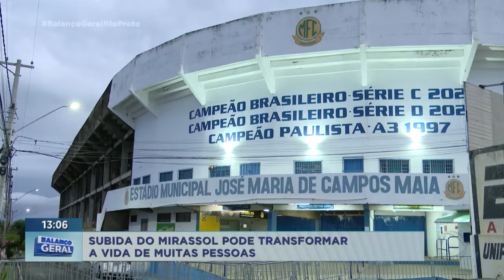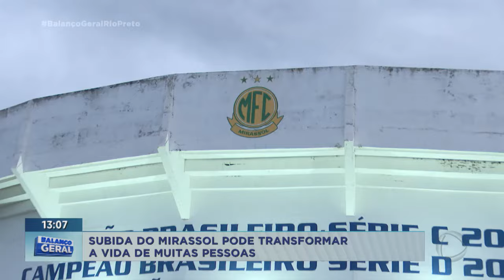Mirassol segue na luta pelo acesso da série A do Brasileirão